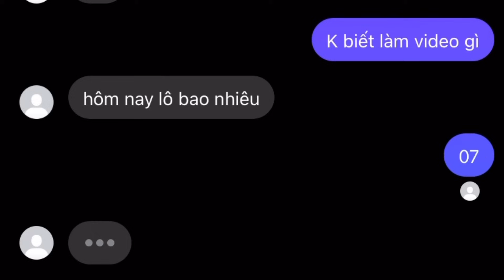RAZ.EXE - Nhưng Tôi Full Trượng Bùng Nổ !!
Zalo của mình nè : 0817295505
Id Tiktok : @king_of_liliana

Ngọc, đồ và phù hiệu ngay trong clip nhaa !!
Cảm ơn anh em đã ủng hộ mình nha
Thank kiu sâu mớt !